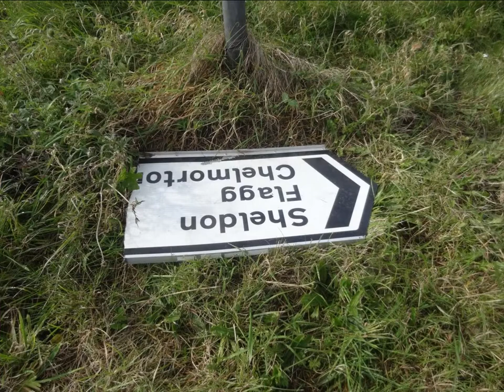Taddington walk, October 2nd 2022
A walk from Taddington in the Peak District, taking in Deep Dale, Sheldon and the Magpie Mine, with views towards Monsal Dale, Longstone Edge and Longstone Moor, October 2nd 2022